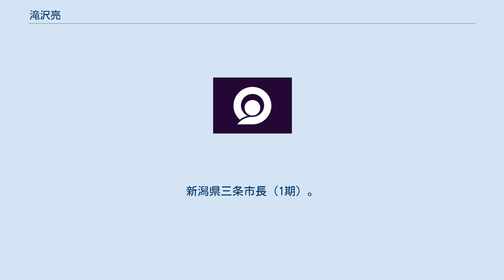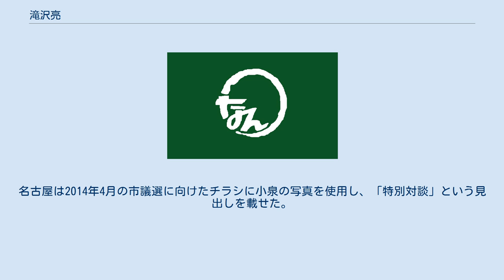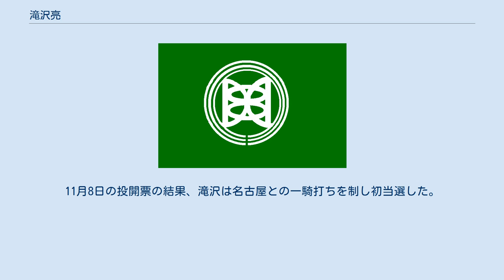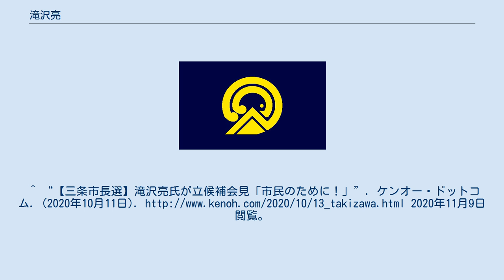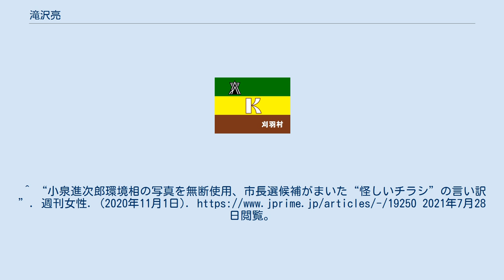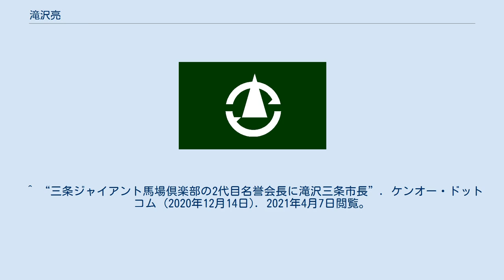滝沢亮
滝沢 亮（たきざわ りょう、1986年1月7日 - ）は、日本の政治家、弁護士。
新潟県三条市長（1期）。
 新潟県南蒲原郡下田村（現・三条市）出身。
下田村立下田中学校、新潟県立三条高等学校を経て、2008年、一橋大学法学部卒業。
2009年、司法試験合格。
2010年、東京大学法科大学院卒業。
2012年、東京都内の外資系法律事務所で弁護士登録。
 2018年、三条市に「ひめさゆり法律事務所」を開設。
 2020年9月25日、三条市長の国定勇人が衆院選出馬のため辞職届を提出（国定は10月15日付で辞職）。
9月29日、元衆議院議員の土屋正忠の公設秘書を務めた市議の名古屋豊が国定の辞職に伴う三条市長選挙へ立候補する意向を表明。
10月11日、滝沢も市長選への出馬を表明。
 同年11月1日、三条市長選挙が告示。
同日、週刊誌が「名古屋は市議時代、自身のチラシに小泉進次郎の写真を無断掲載した」とする記事を配信した。
2013年、当時自民党青年局長を務めていた名古屋は、衆議院議員の金子恵美の紹介で議員会館で小泉進次郎と面談。
名古屋は2014年4月の市議選に向けたチラシに小泉の写真を使用し、「特別対談」という見出しを載せた。
ところが対談の事実はなく、小泉側も掲載許可を出していなかったことが問題となった。
名古屋は週刊誌の取材に対し、発覚後に小泉の事務所と自民党本部を訪れ謝罪をしたと証言した。
11月8日の投開票の結果、滝沢は名古屋との一騎打ちを制し初当選した。
※当日有権者数：81,644人 最終投票率：59.82%（前回比：pts） ^ a b 市長プロフィール／三条市 ^ “新潟・三条市長が辞職　次期衆院選に新潟４区から出馬へ”. 産経新聞. (2020年9月25日). 2021年7月27日閲覧。
 ^ 三条市の市長選挙に私の公設秘書を4年間務めた名古屋豊さんが保守系無所属で立候補。
11月1日告示 - 衆議院議員 土屋正忠 ^ “三条市議・名古屋豊氏が29日に記者会見で市長選立候補を正式表明へ”. ケンオー・ドットコム. (2020年9月28日). 2021年7月27日閲覧。
^ “【三条市長選】滝沢亮氏が立候補会見「市民のために！ケンオー・ドットコム. (2020年10月11日). 2020年11月9日閲覧。
^ “三条市長、滝沢氏が初当選 新人対決、名古屋氏を破る”. 新潟日報. (2020年11月8日). 2020年11月9日閲覧。
^ “スノーピークと地元三条市が地域活性化で包括連携協定”. ケンオー・ドットコム. (2021年7月9日). 2021年7月28日閲覧。
 ^ “三条ジャイアント馬場倶楽部の2代目名誉会長に滝沢三条市長”. ケンオー・ドットコム (2020年12月14日). 2021年4月7日閲覧。